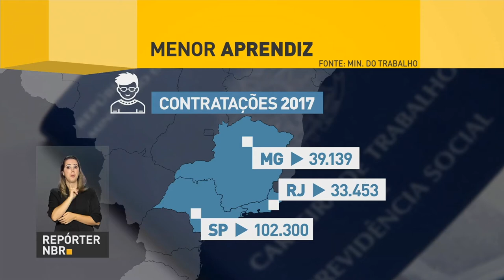Cursos de capacitação ajudam jovens a conseguirem uma vaga como aprendiz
REPÓRTER NBR - 12.01.18: Cursos de capacitação ajudam jovens a conseguirem uma vaga como Jovem aprendiz. Entre janeiro e novembro de 2016, quase 370 mil jovens conseguiram uma vaga como aprendiz.